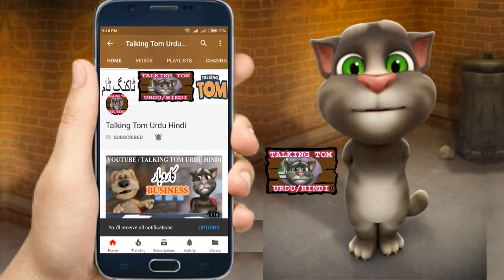URDU JOKES 2018 | talking tom urdu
URDU JOKES 2018 | talking tom funny videos in urdu